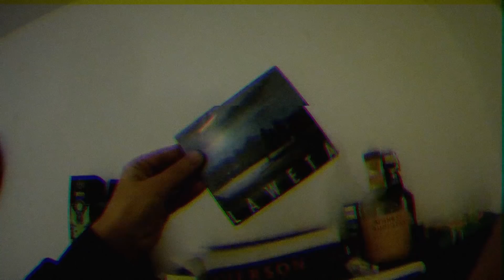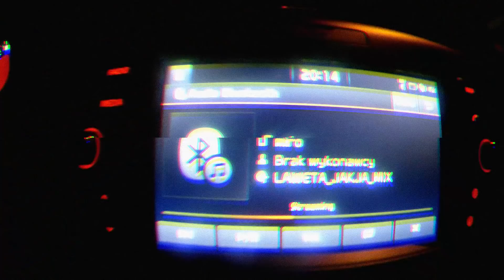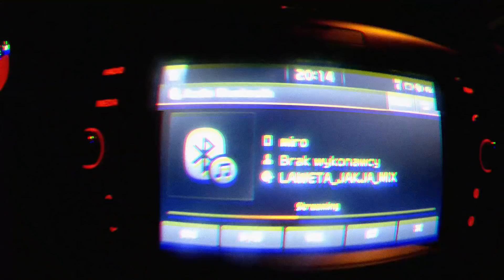LAWETA feat. MELNY - JAK JA prod. KRIS SCR (STREET VIDEO)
Drugi numer wraz z klipem z nowego albumu Lawety, który ukażę się w 2019r.

Mix/Mastering: Oktawa Studio Nagrań
Realizacja nagrań: Oktawa Studio Nagrań